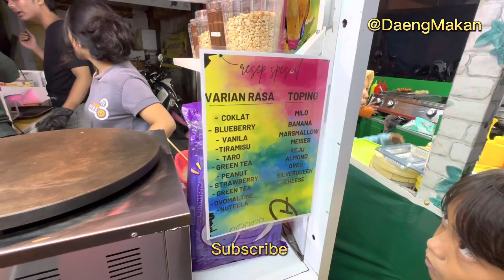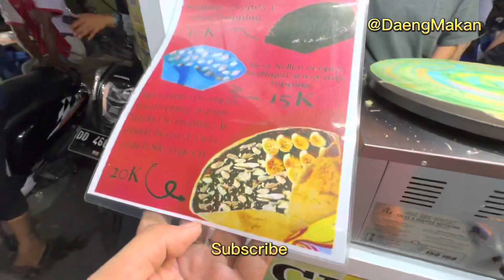CREPES PELANGI SEBESAR INI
Crepes pelangi

Lokasi jualan pasar cidu kota Makassar
Buka setiap hari dari pukul 6 sore sampai pukul 11.00 malam